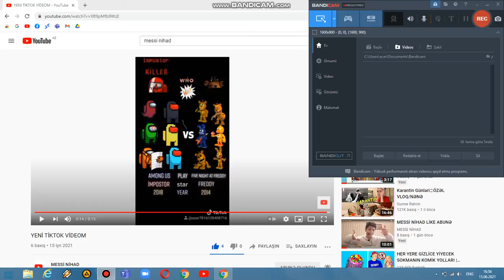VİDEOLARİMA BAXDİM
MESSİ NİHAD